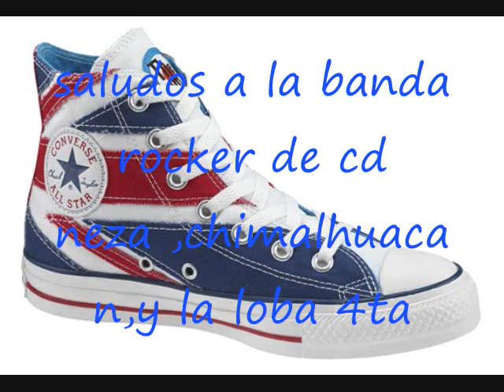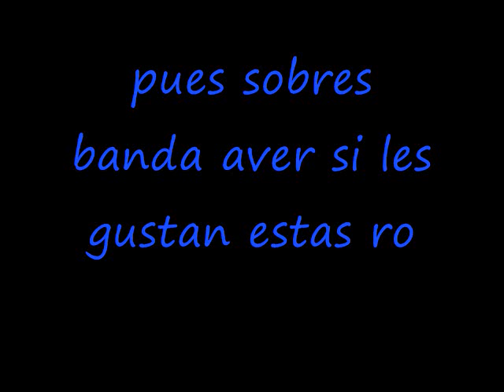pacheco blues-caminando sin parar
otra rolata de pacheco blues